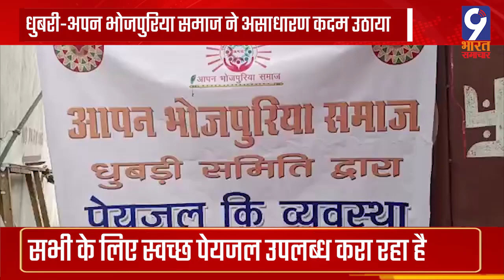Dubhri - अपन भोजपुरिया समाज ने असाधारण कदम उठाया